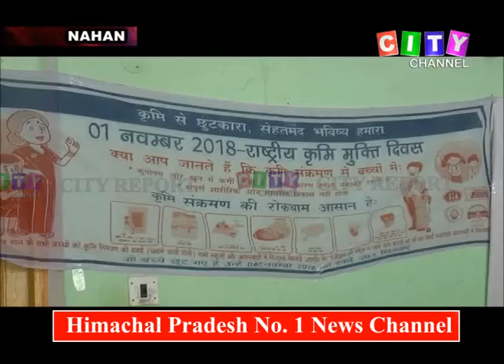Nahan Health Scheme 26 Oct 2018